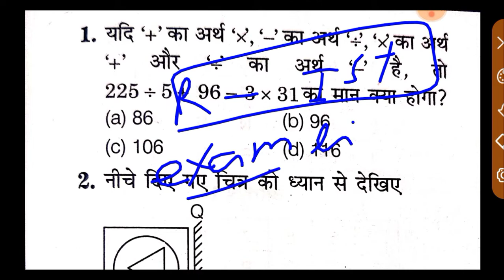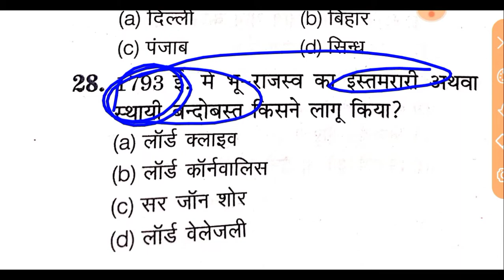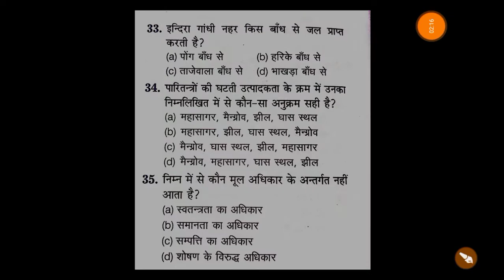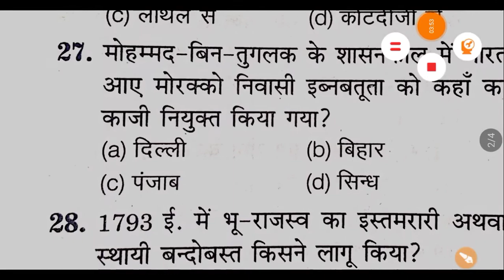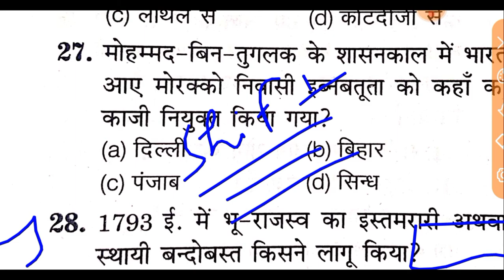Railway Group D 21 August 1st Shift ll RRC 21 August Shift 2022 ll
rrb group d 21 august first shift live review, rrc group d exam analysis 2022, railway group d 2022 review from exam centre, railway group d 21 august 2022 paper, railway group d today exam review 21 august, rrc group d 21 august math question, rrc group d 21 august science questions, railway group d current affairs 2022
RRC Group D Exam Analysis 2022, RRC group d current affairs 2022, rrb group d science, RRB Group D Practice Set, railway group d previous year paper, railway group d admit card download, rrc group d phase 1 admit card
rrc group d phase 1 admit card download, rrc group d exam date phase 2, rrc group d current affairs 2022, science question for group d exam, math class for group d, reasoning Question Paper for group d, railway group d practice set 2022
19 august first shift group d exam review live, railway rrc group d exam 2022 analysis 1St shift, first shift 19august group d exam review, 1st शिफ्ट 21 अगस्त रेलवे ग्रुप डी एग्जाम एनालिसिस, rrc group d exam latest update today news, group d new update, group d exam review live seedhe exam center se, railway group d exam today review, group d admit card kab, group d exam analysis today, ग्रुप डी परीक्षा 2022 एनालिसिस 21अगस्त